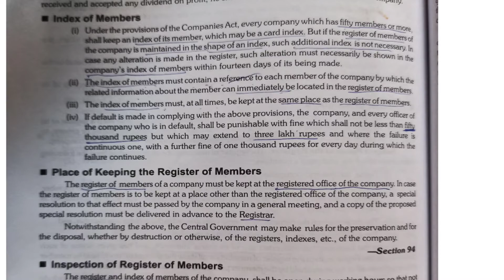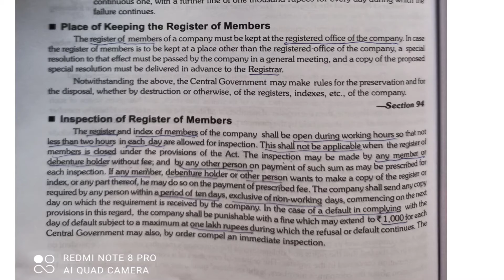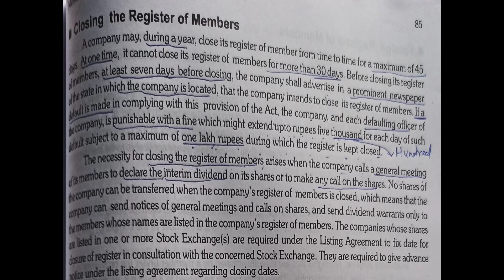Index, Inspection and closing of the Register of members